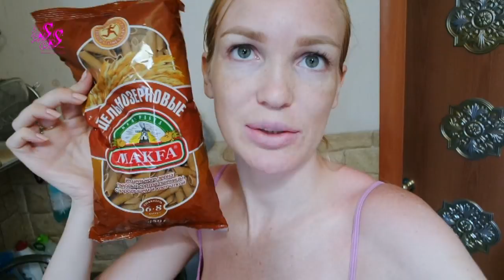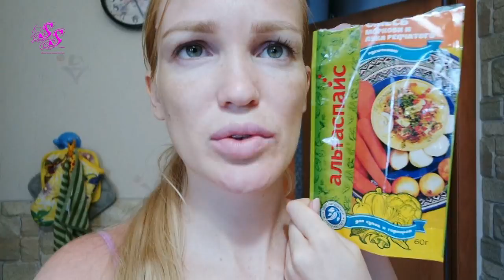МОЕ УТРО/ ГОТОВИМ/ ПСИХОЛОГ/ ШОК/ ОДНОКЛАССНИЦА/ ВЛОГ SilenaSway_Силена Вселенная